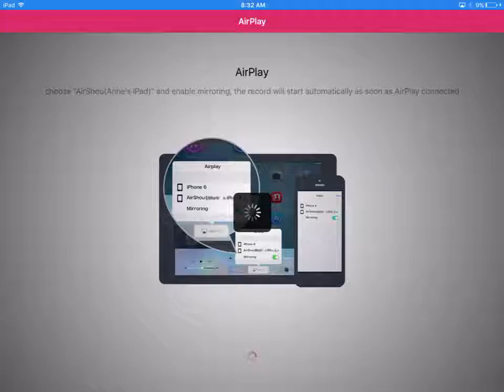How to put water in cauldrons in servers!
I know this video may be ridiculous but in most servers, water buckets are banned. It's amazing right! (Being sarcastic.)
No it's not amazing. So this is how you do it! You just put a bottle of water into the cauldron then BOOM! It's beautiful. Hope u guys enjoyed and tottaloo!